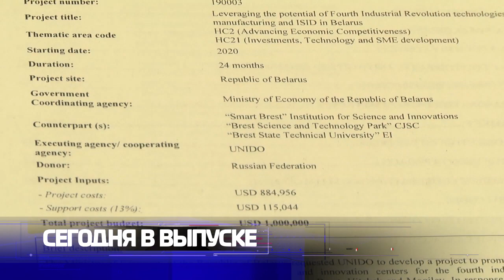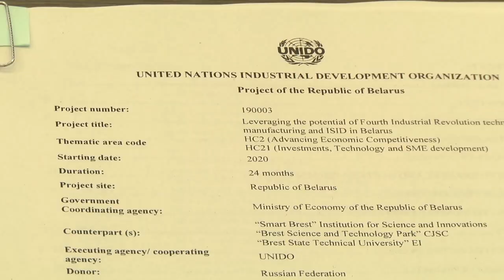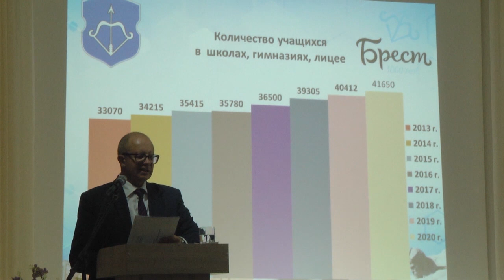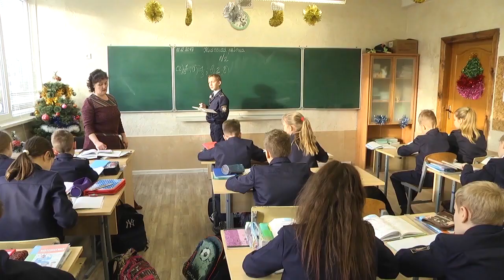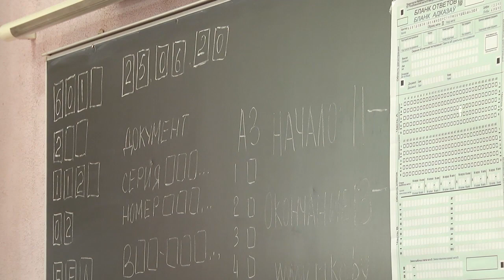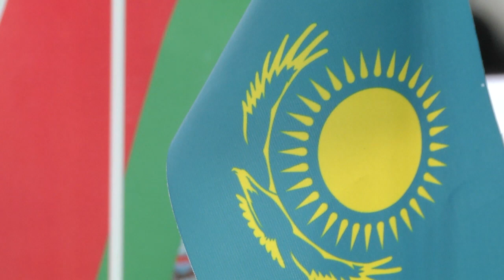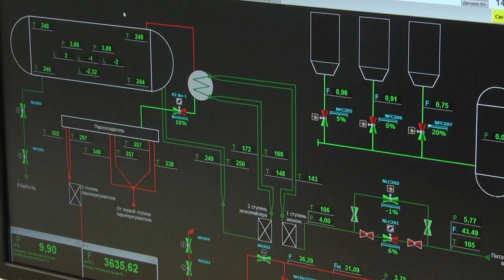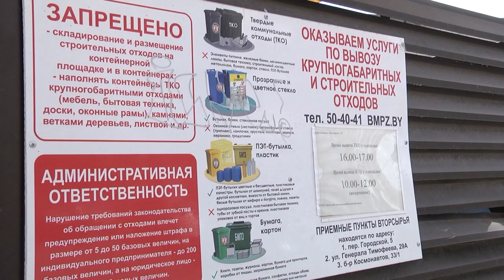2020-08-29 г. Брест. Итоги недели. Новости на Буг-ТВ.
Подписание  контракта ООН  «Стимулирование потенциала технологий Четвертой промышленной революции для инклюзивного и устойчивого развития Беларуси». Журналист Л. Осмолович. Оператор А. Воронин
Августовский городской педсовет. Журналист Л. Осмолович. Оператор А. Воронин
Брестские 100-бальники. Журналист А. Ноздрин-Плотницкая. Оператор А. Воронин
Завершение дипмиссии консула Казахстана Э. Кунаева. Журналист Л. Осмолович.  Оператор Э. Бакунович
Подготовка к   зиме предприятия «Брестские тепловые сети». Журналист А. Ноздрин-Плотницкая. Оператор Э. Бакунович
Подземные контейнеры для сбора мусора. Журналист А. Ноздрин-Плотницкая. Оператор А. Воронин. Э. Бакунович